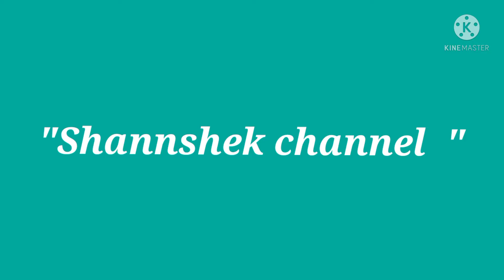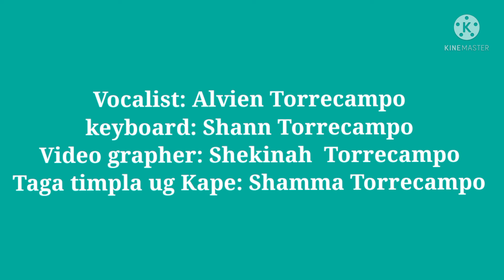Hangtud may kinabuhi cover (Siloam Band)